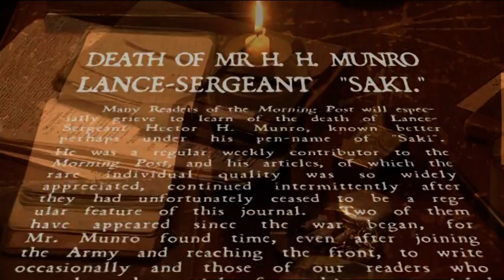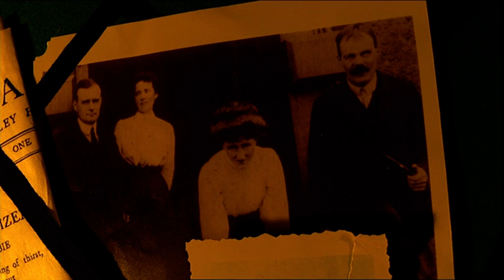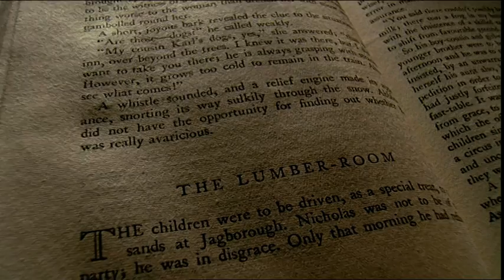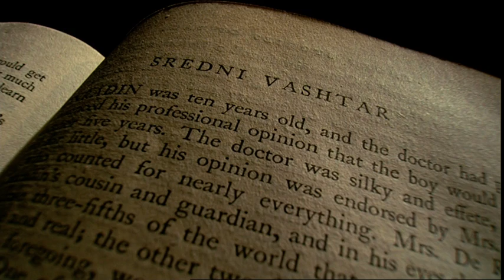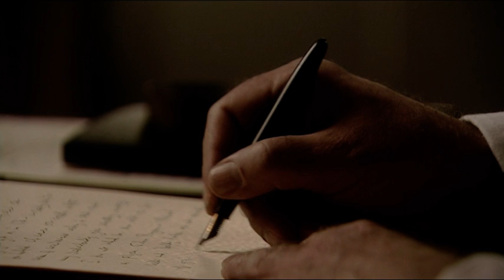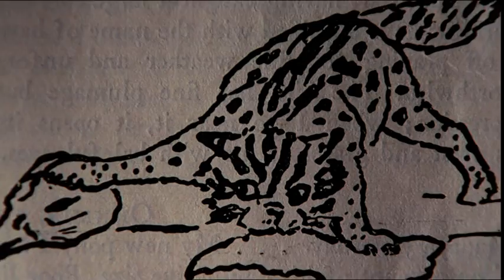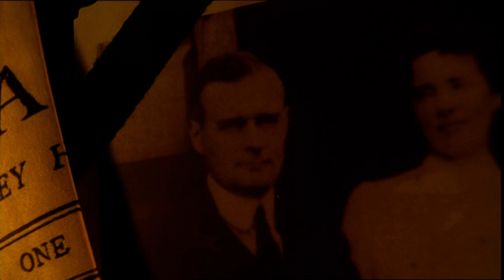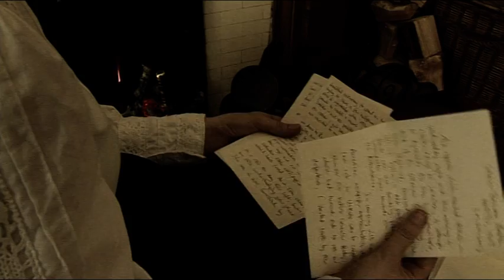The Double Life of Saki (2007) Part 1 of 4